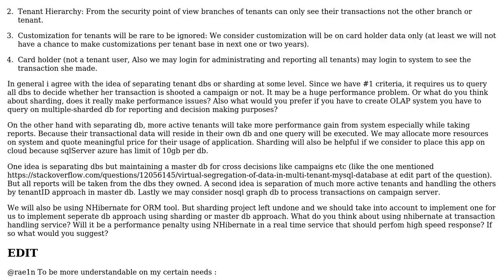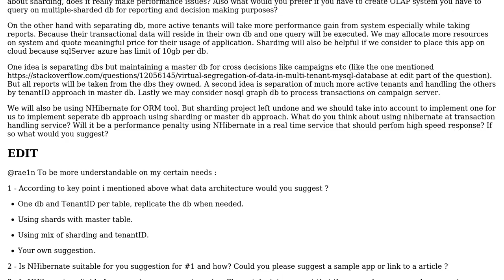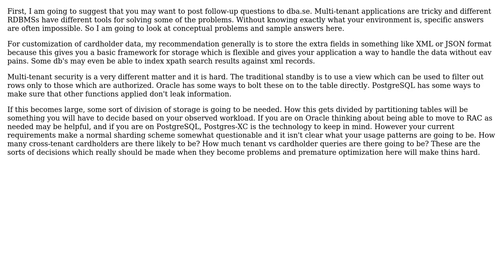Software Engineering: A multi tenant data architecture